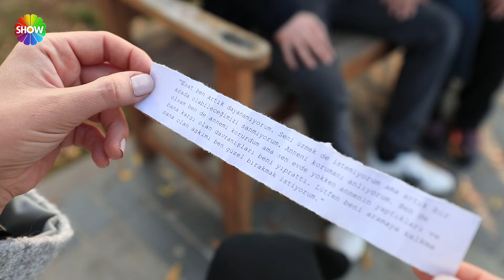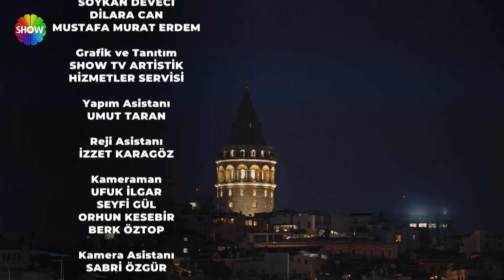Bir Şansım Olsa 198. Bölüm | 4 Aralık 2022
Bir Şansım Olsa'nın 198. Bölümünde; Annesinin sözünden çıkamadığı için eşiyle arası bozulan Esat Bey’in yaşadığı zorlukları izleyeceksiniz. Programa başvuruda bulunan Esat Bey, eşi Sibel Hanım’dan ikinci bir şans isteyecek. Kayınvalidesiyle anlaşamadığı için evi terk eden Sibel Hanım, annesinin sözünden kolay kolay çıkamayan kocası Esat Bey’e geri dönecek mi?